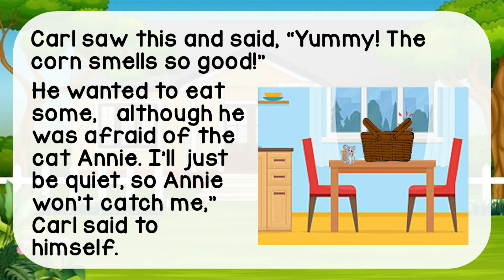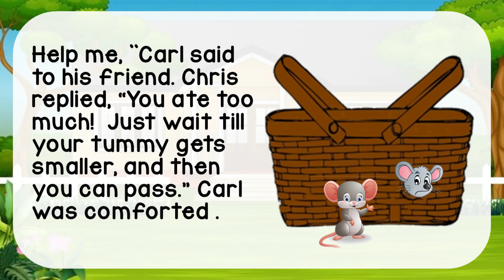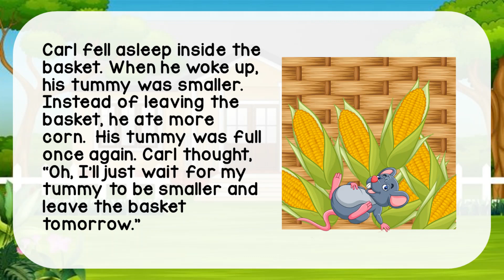The Greedy Mouse Story